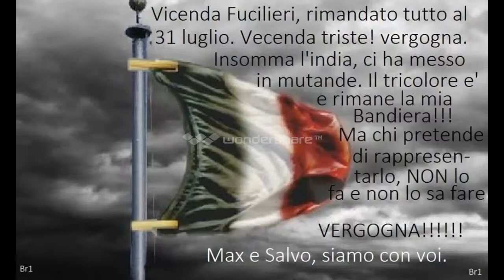omaggio alle forze armate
video omaggio alle forza armate su la colonna sonora dell'inno della brigata sassari